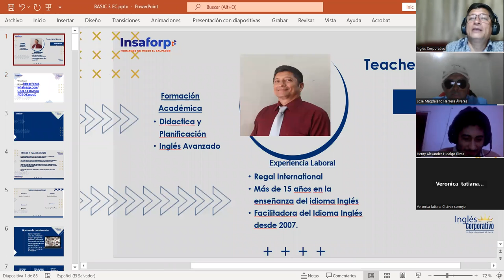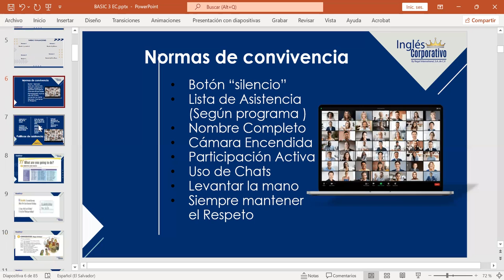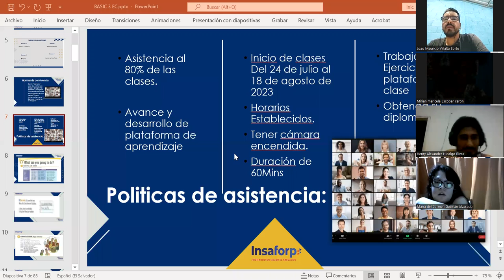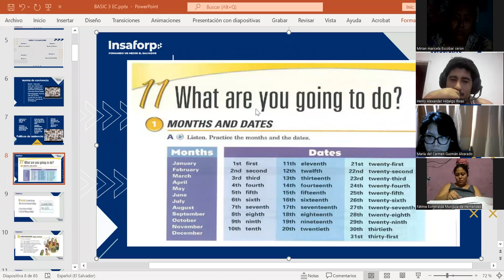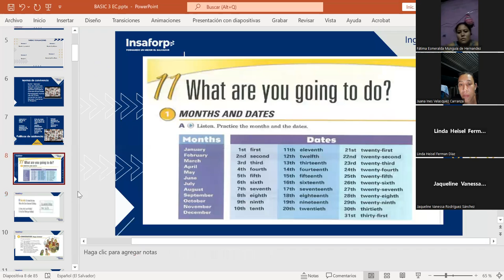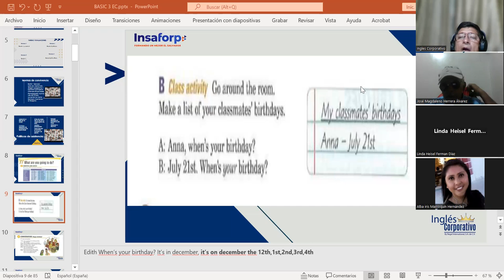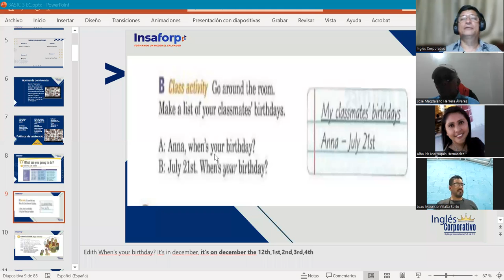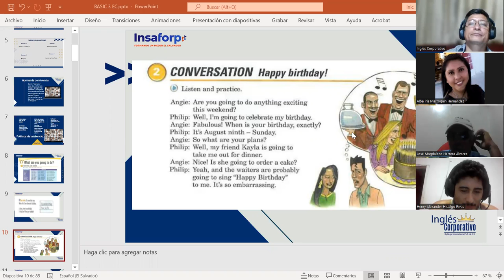CLASS 1-24-7-2023-FI-REGAL-55-MARTINEZ DE LEON-ORDINAL NUMBERS